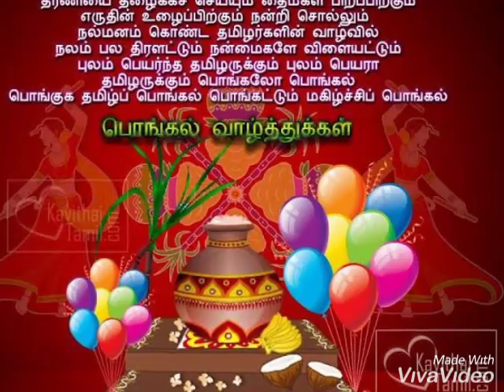Pongal greetings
A Traditional festival of south Indians   (tamil nadu) based on formers.